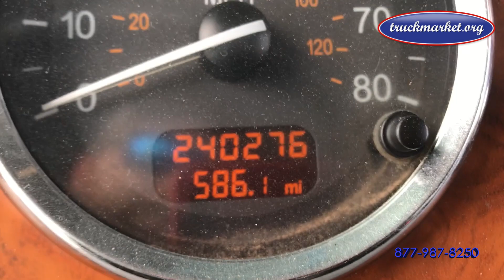2008 PETERBILT 388 Winch Truck for sale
Description
240k Actual Miles ~ Cummins ISX ~ 485 HP ~ 18 Speed ~ 46k Rears / 22,700 pusher ~ Full Lockers ~ Full Double Frame ~ All Aluminum Wheels ~ 65,000 lbs Tulsa Winch
Specifications
Price
$92,750
Stock #
750737
VIN/SER
1XPWD4EX98D750737
Mileage
240,252
Engine
Cummins, ISX, 485 HP
Fuel
Diesel, 2 Tanks
Exhaust
Dual
Transmission
Man, 18 Spd
Standard Features
Jake, Overdrive, Cruise, Pwr Steer
Rear
3.91
Axles
Tandem , 14,320 Front / 46,000 Rear
Drop Axle
Pusher (1), 22,700
Frame Type
Double
Suspension
Air Trac
Wheelbase
265"
Wheels
Aluminum Front, All Aluminum Rear
Tires
11R24.5
Brakes
Air
Cab
Conventional
Color
Blue Exterior